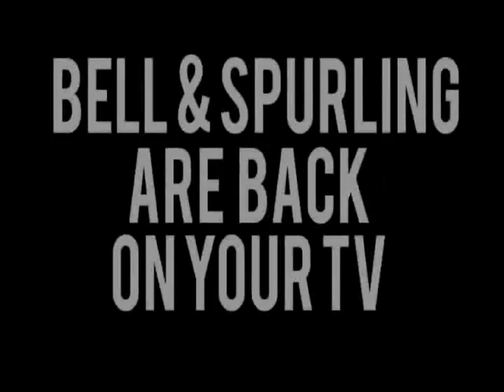The Return of Bell & Spurling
Bell & Spurling New Comedy Reality Pilot Show.  Bell & Spurling famous for the hits "Sven Sven Sven" and "Goldenballs" are back.